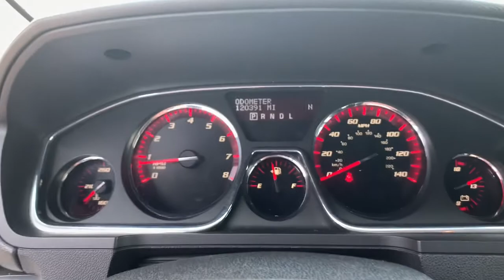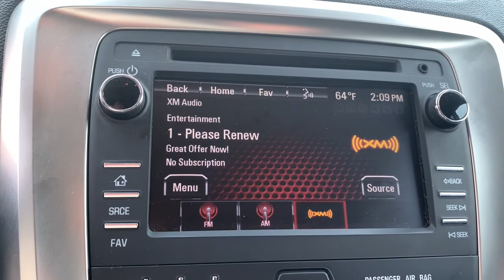2013 GMC Acadia Bay City, Pinconning, Saginaw, Midland, Freeland, MI T21122A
Summit White Used 2013 GMC Acadia available in Bay City, Michigan at Hagen Ford. Servicing the Pinconning, Saginaw, Midland, Freeland, MI area.

Hagen Ford
3980 N Euclid Ave

Summit White 2013 GMC Acadia SLE-2 FWD 6-Speed Automatic 3.6L V6 SIDIbrbrRecent Arrival! Odometer is 6555 miles below market average!brbrAwards:br * 2013 IIHS Top Safety PickbrThis vehicle comes with the peace of mind of the CARFAX BuyBack Guarantee. Call or stop in at Hagen Ford today for more information! To take advantage of the INTERNET SALE PRICE or other promotional offers, please print the used car highlight page and present it to the dealership at the time of arrival.brbrReviews:br * If you need room for eight, a massive cargo bay or some combination of both, but you dont want a fuel-thirsty full-size SUV or dowdy minivan, check out the 2013 GMC Acadia. Source: KBB.combr * Compliant ride; seating for up to eight passengers; massive cargo area. Source: Edmunds